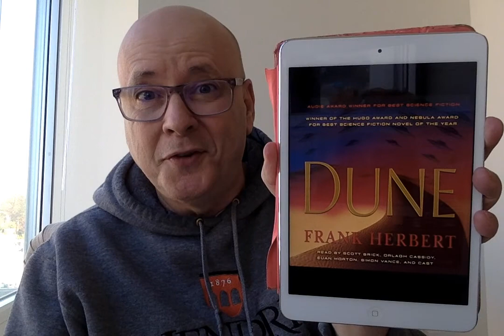Dune by Frank Herbert - Book Chat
Dune by Frank Herbert was originally published in 1965.  I listened to a 2006 Audio Renaissance audiobook edition.  Book 1 of 6 in the series.

Other Works Mentioned:
Dune Messiah by Frank Herbert
The Consolation of Philosophy by Boethius